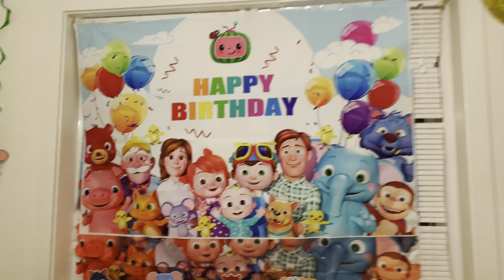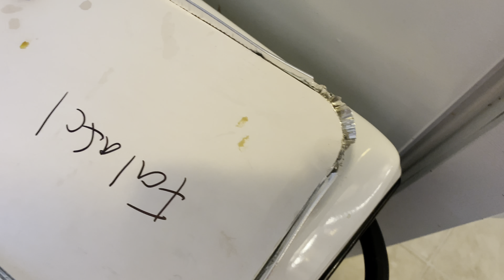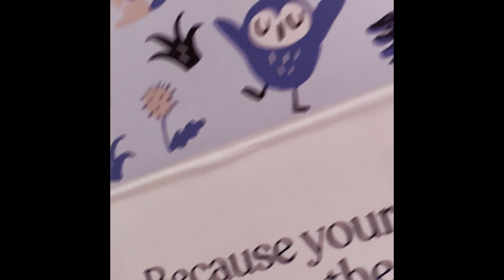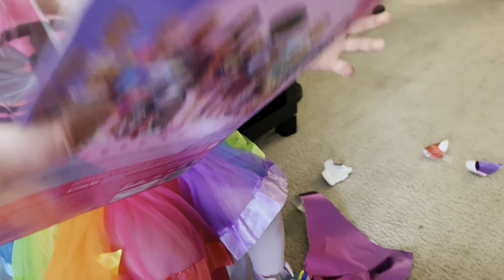Ophelia’s third birthday